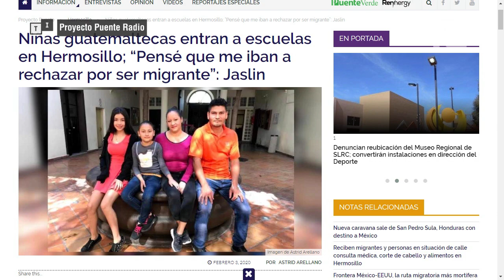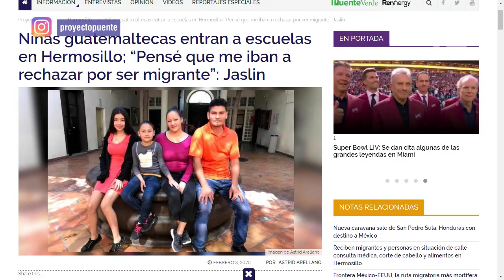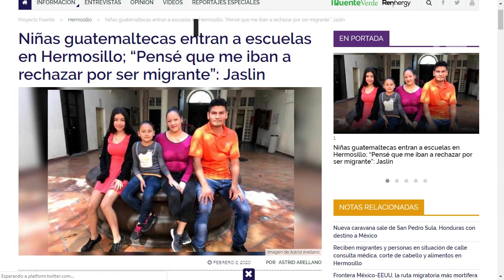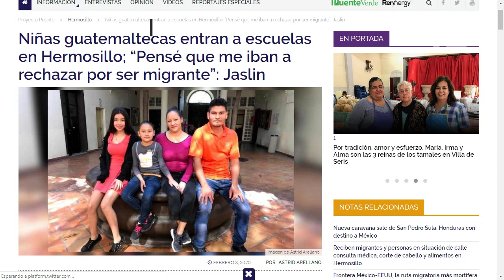Niñas guatemaltecas entran a escuelas en Hermosillo; “Pensé que me iban a rechazar por ser migrante”